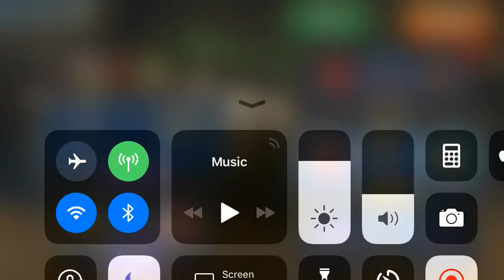Skullgirls Mobile - The return of moist